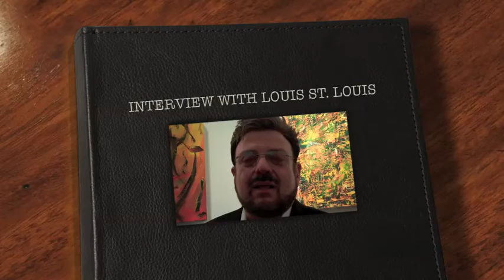Interview with Louis St Louis